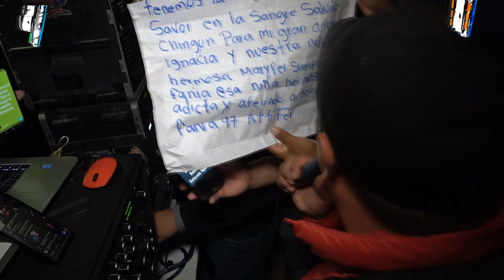🎥🚩((LAGRIMAS DE AMOR)) ((SONIDO FANIA 97)) ((CAXUXI HGO 2020)) EN UN BAILE EN LA NUEVA NORMALIDAD 🎥🚩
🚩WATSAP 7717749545